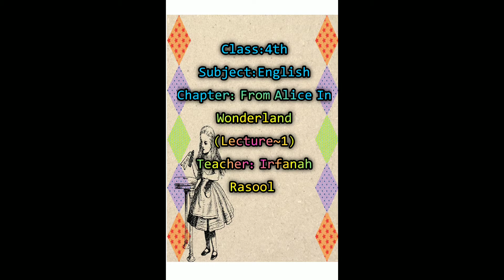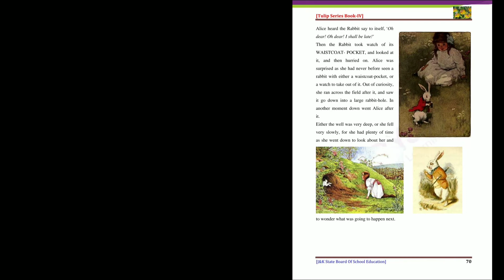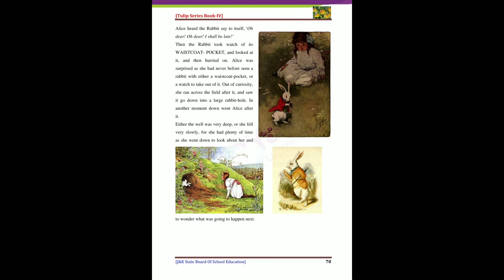Class:4th, Subject:English, Chapter: From Alice In Wonderland (Lecture~) By Irfanah Rasool